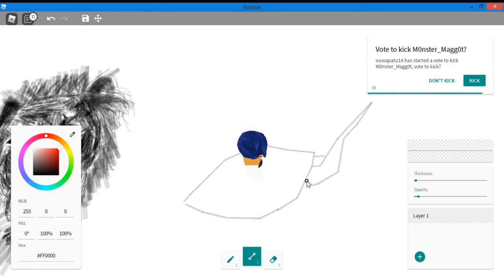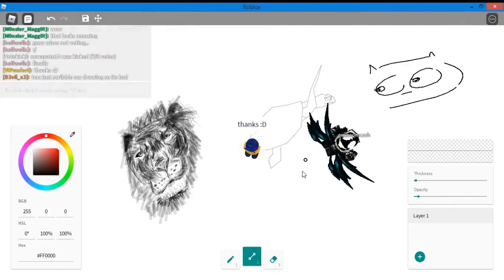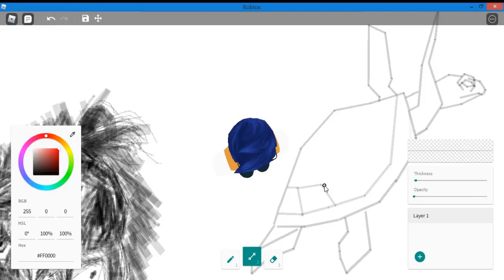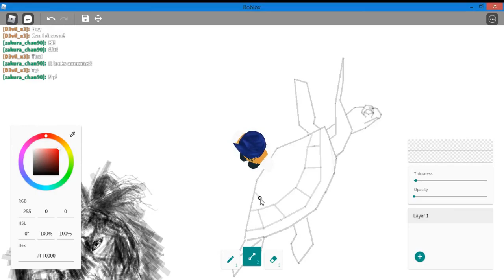drawing animals in free draw 2 roblox pt1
Thank you so much for the few people watching this video :D
it sounds a bit different as I wanted to actually give credit to the original (not just another channel showing it)